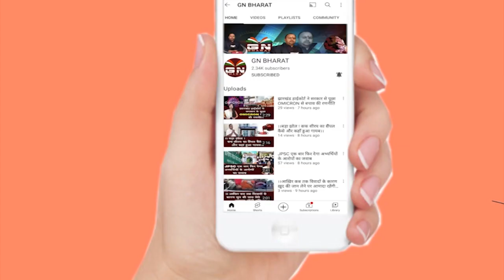बिशुनपुर में हाथियों का उत्पात जारी, घरों को तोड़ा, अनाज भी चट कर गए, सुनिए DFO ने क्या कहा